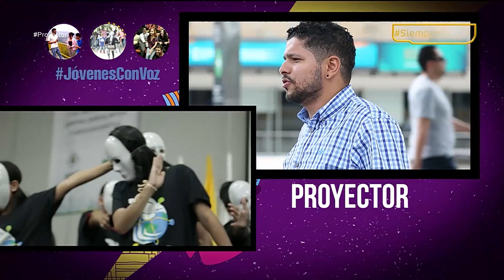Grupo Intergeneracional de Investigación GIDI [Proyector] Telemedellín